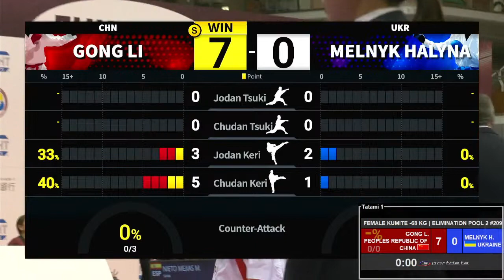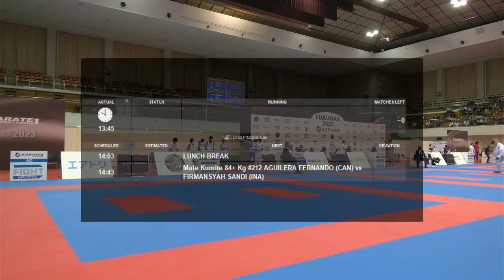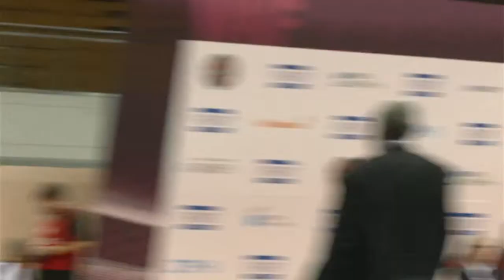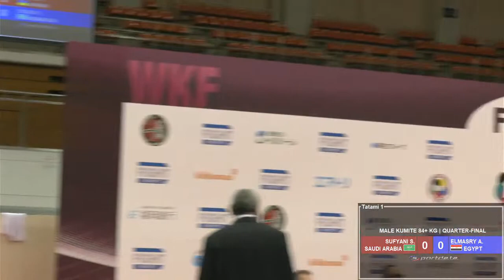Karate1 FUKUOKA | Day 2 – Tatami 1 | WORLD KARATE FEDERATION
Who will fight for the medals of 2023 Karate 1-Premier League FUKUOKA? Watch all the action on Tatami 1 on Day 2 of the tournament!

Official YouTube channel of the World Karate Federation